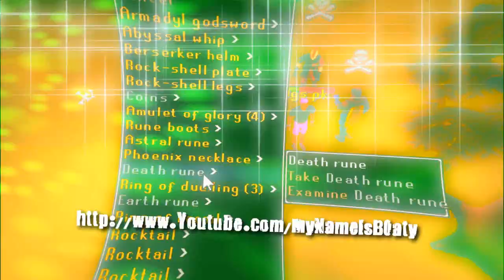Evolution of B0aty | Day 14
Pretty great day of progress :) Good to be back on this account again, hope you're looking forward to more =)

Friends chat = 'B0aty'